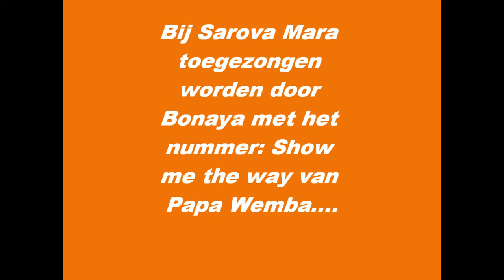Bonaya Show me the way